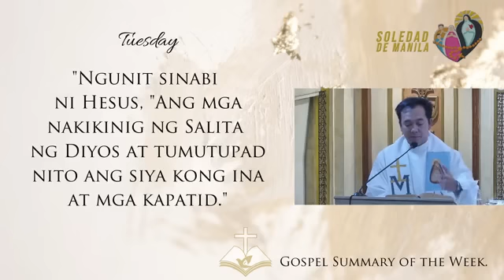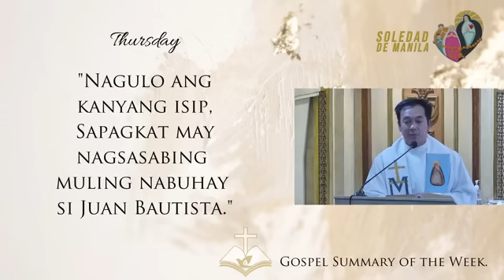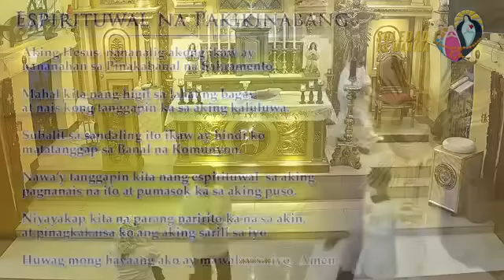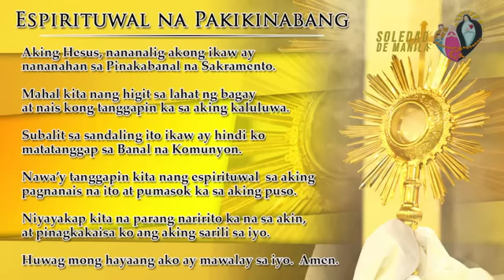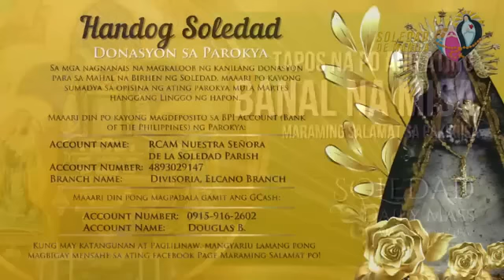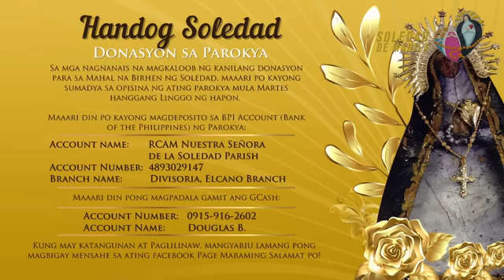Banal Na Misa, Sabado, September 24, 2022